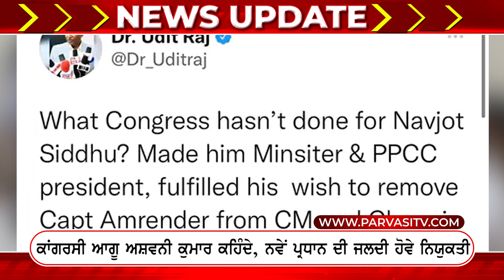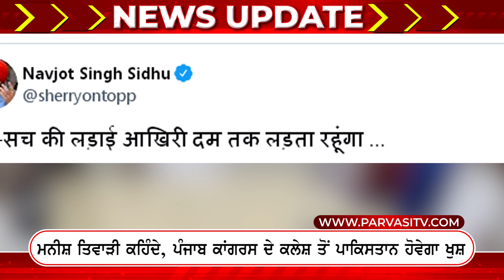News Update Today | 29 Sep 2021 | Episode 105 | Parvasi TV